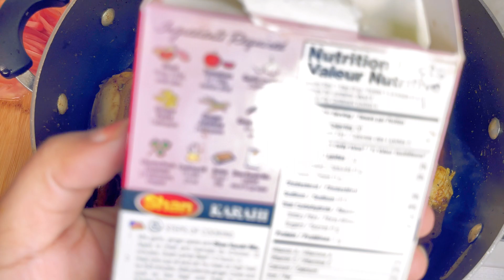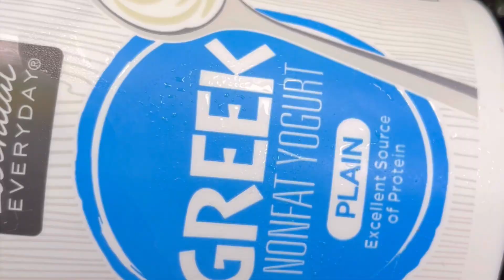￼ how to make biryani chicken Ethiopia in oromo food 😋